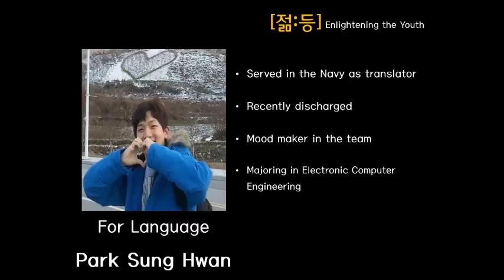Jeom-Deung (Indonea - Jepara)